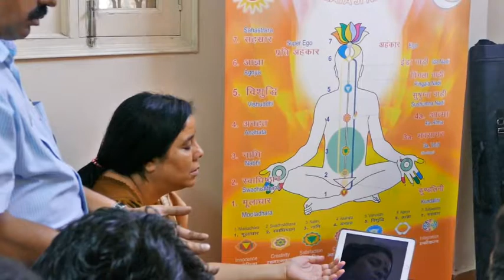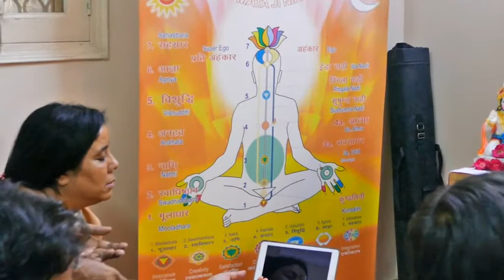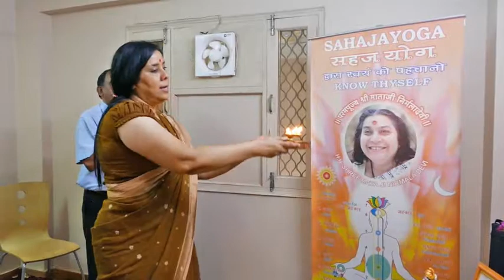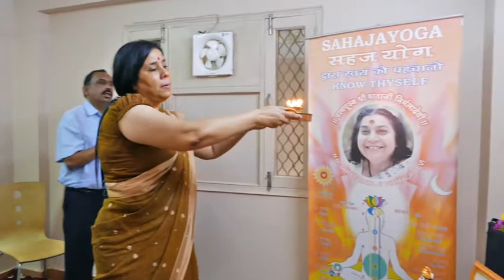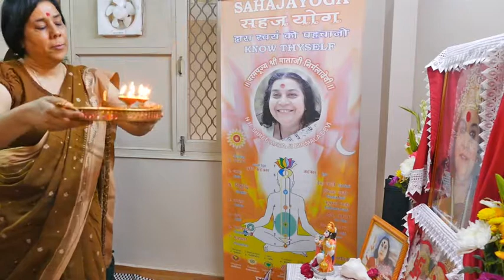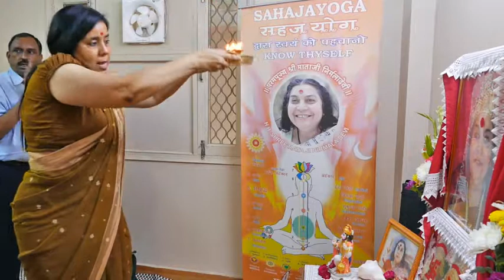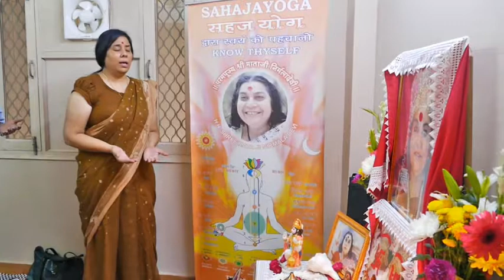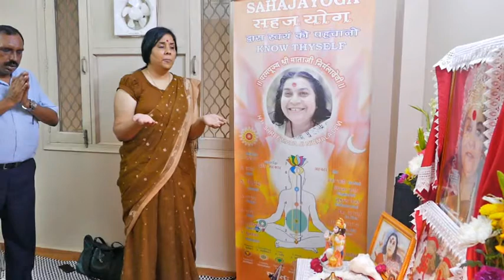Collectivity of Sahaja Yoga Meditation at BAFEL Residency 08 Sep 2018